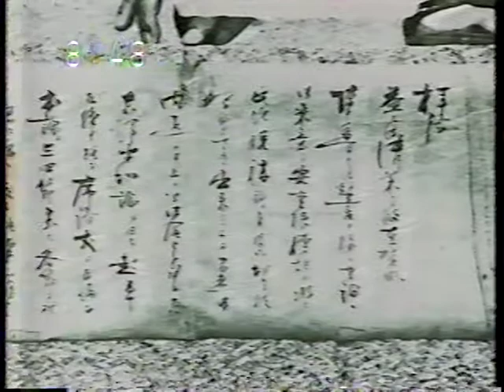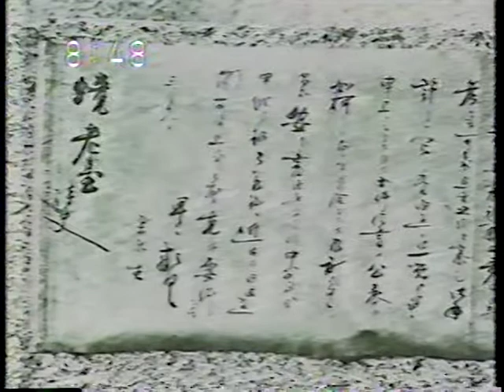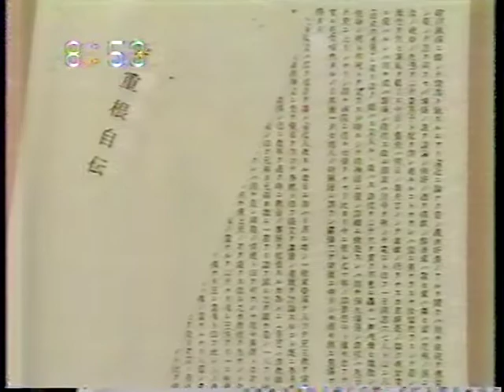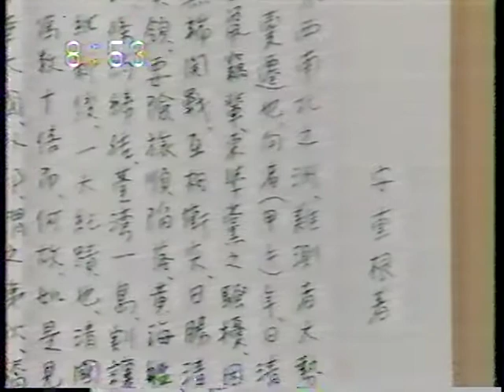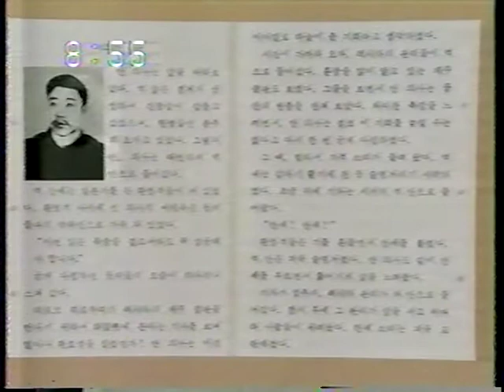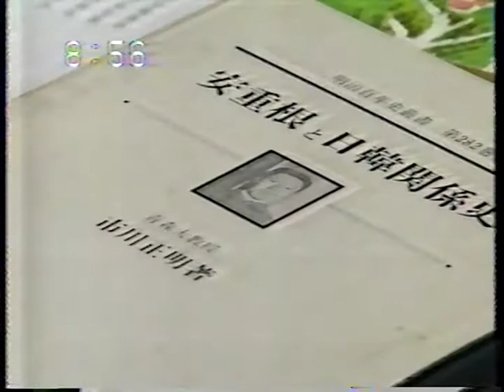安重根の秘話